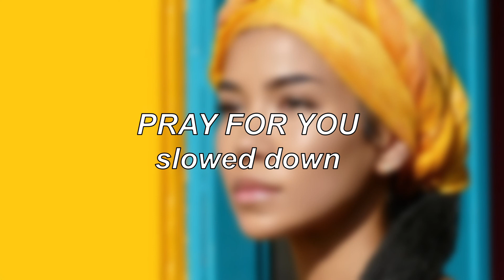Jhené Aiko - Pray For You | Slowed Down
--- CLICK!! ---